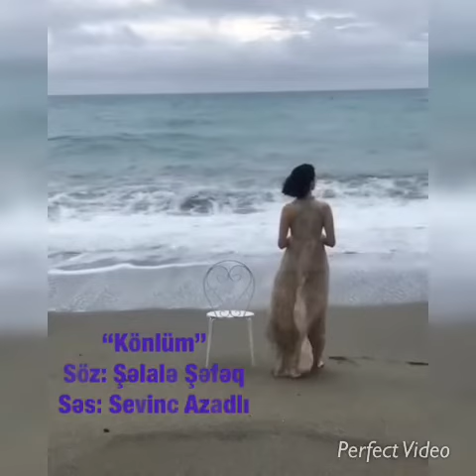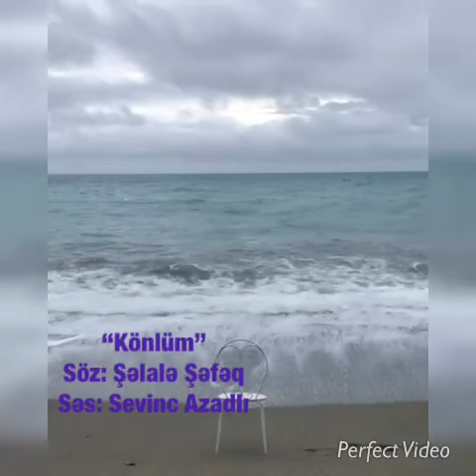19 oktyabr 2023